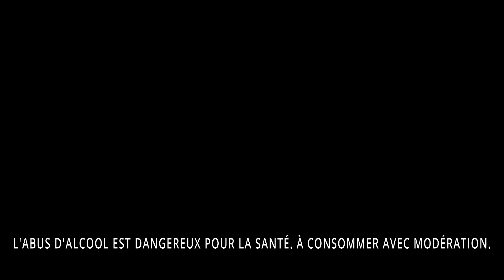Foire aux seconds vins 2022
La Foire aux Seconds Vins est de retour pour une 7ème édition !

“Terre de vins” et Cash Vin s’associent pour cette nouvelle édition qui se tiendra le samedi 15 octobre au Hangar 14 à Bordeaux.
Cette année encore une cinquantaine des plus grands châteaux bordelais vous donnent rendez-vous pour vous faire déguster leur second vin.